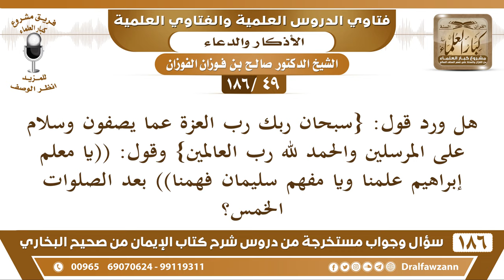[49 /186] هل ورد قول: {سبحان ربك رب العزة عما يصفون وسلام على المرسلين ... | الشيخ صالح الفوزان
[49 /186] هل ورد قول: {سبحان ربك رب العزة عما يصفون وسلام على المرسلين والحمد لله رب العالمين} وقول: ((يا معلم إبراهيم علمنا ويا مفهم سليمان فهمنا)) بعد الصلوات الخمس؟
الجواب: لا أعلم هذا، تخصيصه يعني، تخصيص هذا الذكر بعد الصلوات الخمس لا أذكر له دليلًا، أما أنه يقوله من غير تخصيص بوقت فهذا شيء طيب.
السيرة الذاتية :
للاشتراك في قناة الشيخ صالح الفوزان

للاستفسار والإقتراحات والدعم
رئيس الفريق
لمشروع كبار العلماء